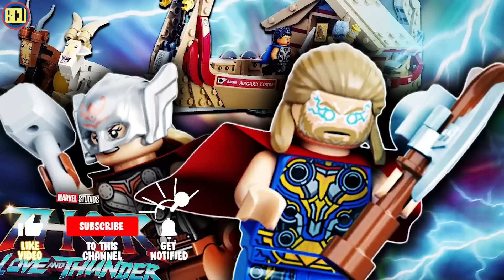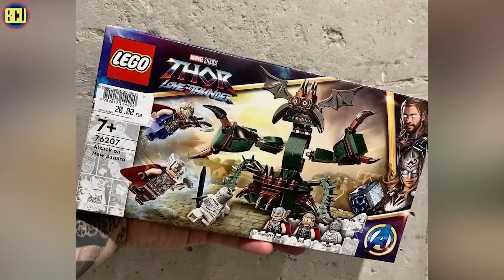GORR THE GOD BUTCHER VILLAIN BARU YANG LEBIH KUAT DARI DEWA ASGARD & CELESTIAL | THOR LOVE & THUNDER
Sebelum rilisnya trailer Thor Love & Thunder, kita akhirnya dikasih clue baru dari film Thor 4 lewat serangkaian mainan dari lego sampa Hasbro. Dimana di mainan ini kita ditunjukin detail baru dari karakter dan storyline yang mungkin akan muncul di filmnya nanti. Nah ada apa ajah sih yang muncul di set mainan Thor Love & Thunder. Yuk daripada penasara langsung cek ajah video pembahasan kita kali ini yah

Voice Over: Ryan @ryantrance
Script : Ryan @ryantrance & USDO @dikadewantara07